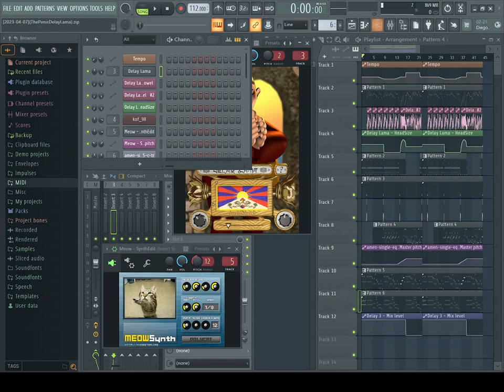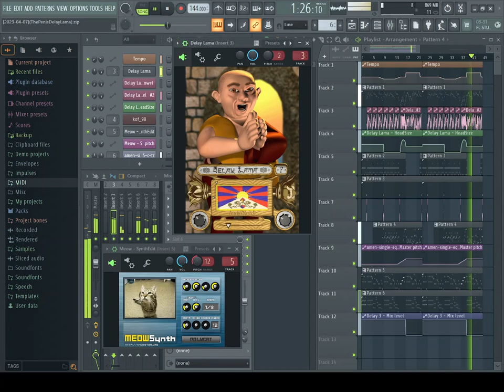Surasshu - The Penis (Eek!) [Duet For Delay Lama & Meowsynth]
I promise I still make music...
(howdy folks it's dinnertime, all of this for just twenty)